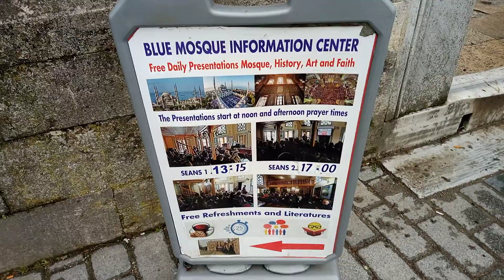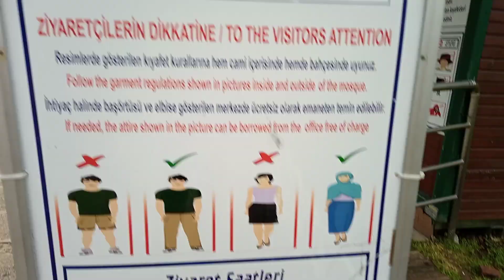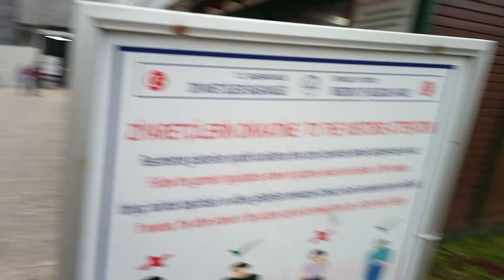Taksim Square Walking Tour April, 2022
Taksim Square Walking Tour Shot by me on April, 2022